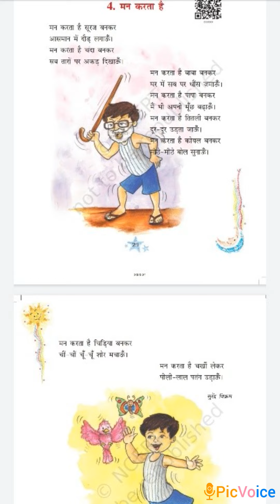मन करता है.....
Video from Muskan❄